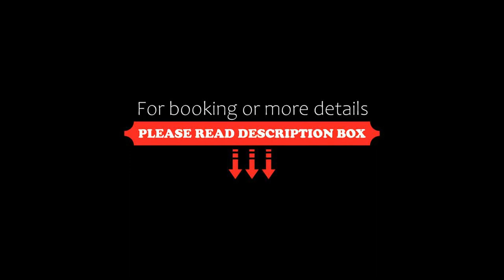El Gamonal, Paracas, Peru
About Property:
Only 50 m from the pier and El Chaco Beach, El Gamonal has comfortable rooms with free Wi-Fi. A daily breakfast is offered and Paracas Natural Reserve is 12 km away.
Rooms at El Gamonal will provide you with a TV and private bathrooms with showers.
At El Gamonal you will find a 24-hour front desk.
Paracas Harbour is 20 km away and Cruz del Sur Bus Terminal is 200 m away.
Property Type: Hotel
Address: Alberto Tataje Mz. C Lote 1 Playa El Chaco, Ica Paracas, Peru
Searching For
1. El Gamonal - Paracas - Peru
2. El Gamonal - Paracas - Peru Address
3. El Gamonal - Paracas - Peru Rooms
4. El Gamonal - Paracas - Peru Amenities
5. El Gamonal - Paracas - Peru Offers and Deals
Audio Credit:
Track Title: Subway Dreams
Artist: Dan Henig